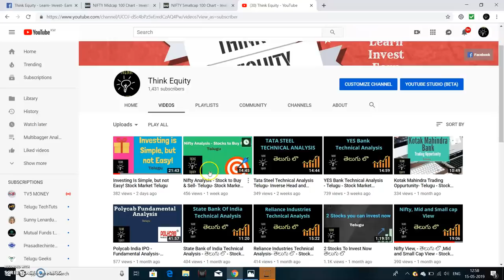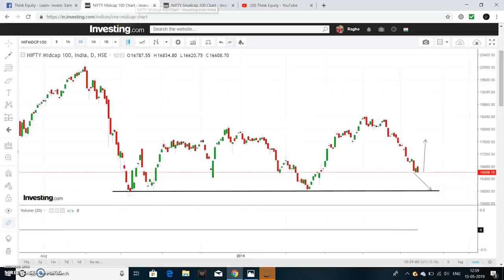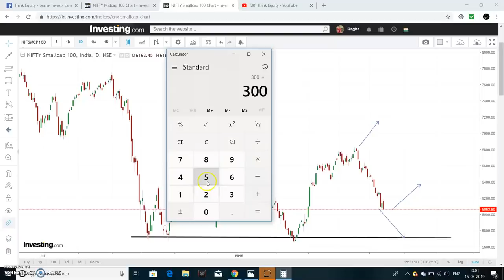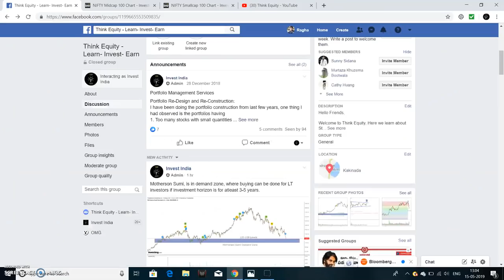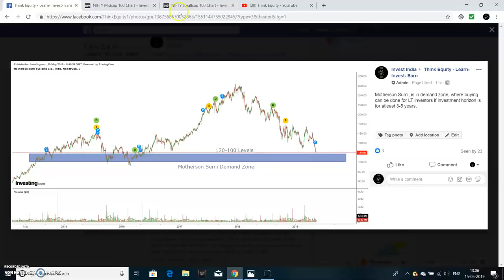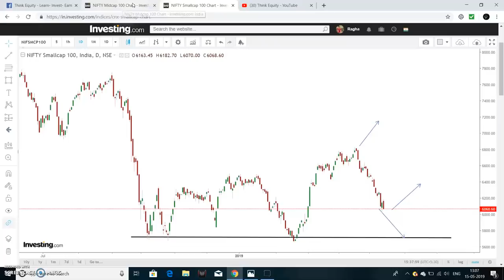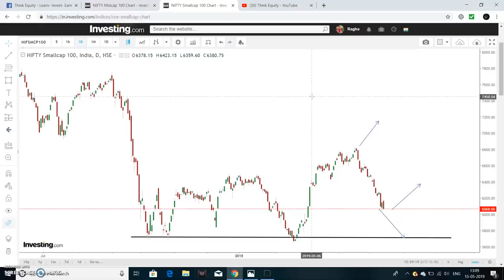Mid and Small Cap Stocks buying opportunity? Stock Market Telugu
Hello friends, I had discussed about the buying opportunity in Small and Mid cap Index.

1. The Dhandho Investor
2. Common Stocks and Uncommon Profits
3. One Up on Wall Street
4. Learn to Earn
5. The Unusual Billionaires
6. Reminiscence of a stock operator

Technical Analysis Books:
1. how to make money trading with charts
2. Technical Analysis and Stock market profits

Some Self-help books I recommend to read:
1. Power of your Sub- Conscious Mind
2. Think and Grow Rich
3. The Steve Jobs Way
4. Ted Talks
5. Crush It
My Video gear:
1. Samsung Galaxy S8
2. Dell Laptop
3. Microphone
4. Gorilla Pod